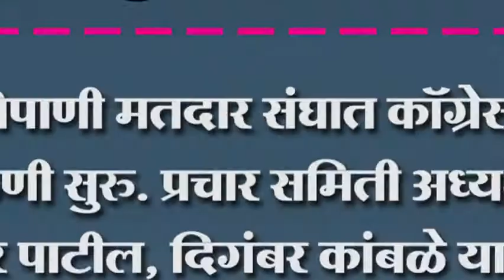निपाणी मतदार संघात कॉग्रेसची जुळणी सुरु.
निपाणी मतदार संघात कॉग्रेसची जुळणी सुरु. प्रचार समिती अध्यक्षपदी जिवंधर पाटील, दिगंबर कांबळे या नेत्यांचा उत्तम पाटील यांनी केला सत्कार.